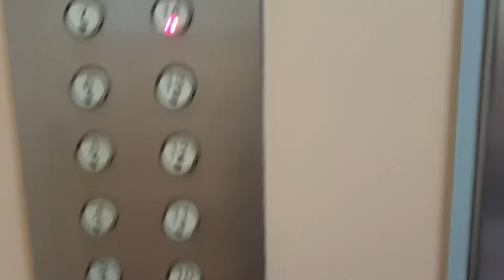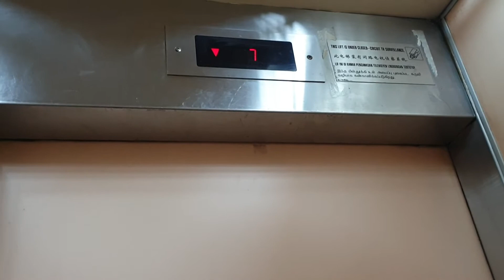Noisy 🐶! Fujitec Lift - 363 Hougang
8 Mar 2021

What da dog doin?

All of the original lifts in this cluster were shut off about a month after I filmed them.